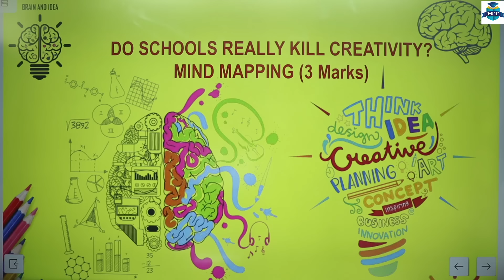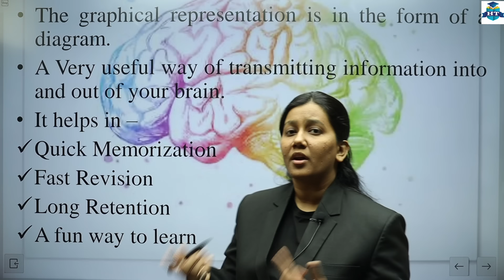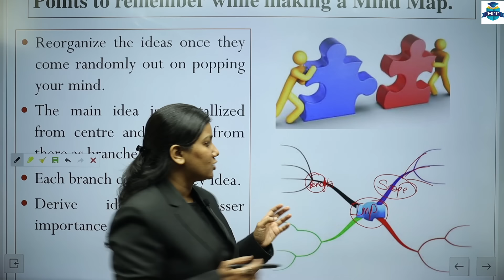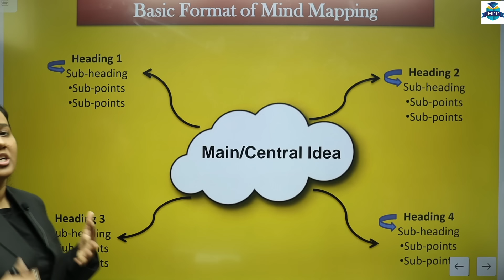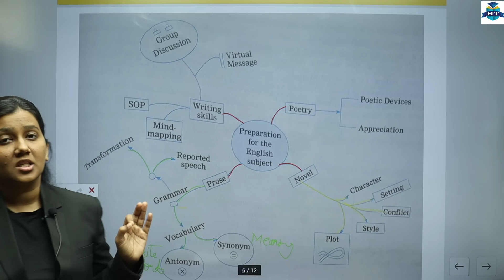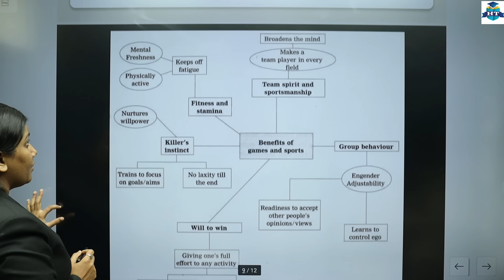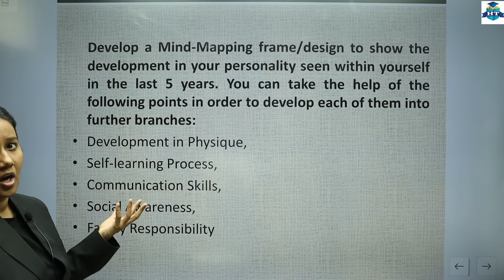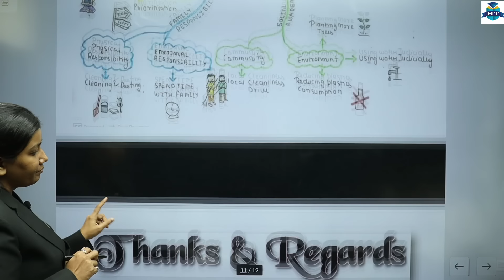English || Mind Mapping || Writing Skills | Class 12th | Section Three | 3 Marks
English | Mind Mapping | Writing Skills | Class 12th | Section Three | 3 Marks | Prof. Nazneen Shaikh

| Thanks |